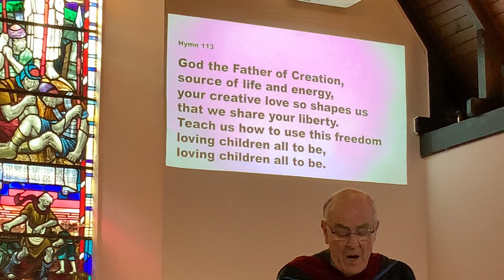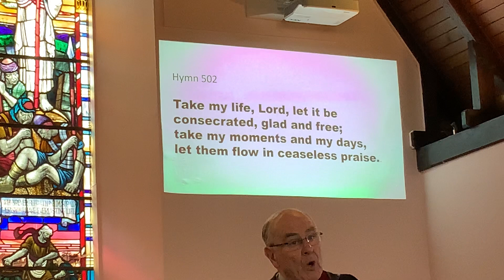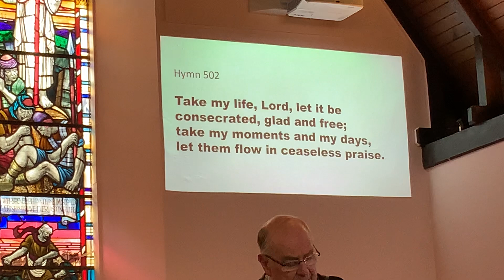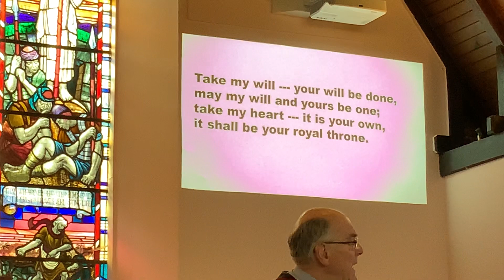Kingswells Church Service - Sunday 5 Mar 2023 - Rev Bob Brown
Kingswells Church Worship - Sunday 5 Mar 2023 - Rev Bob Brown